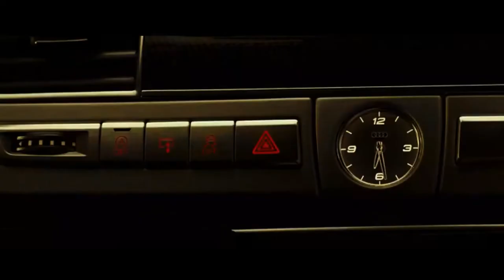Busta Rhymes Touch It TikTok Remix 2021 The Transporter Refueled